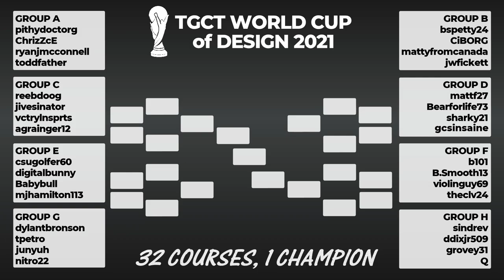TGCT World Cup Playthrough -- Shadowthorn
Playthrough of Shadowthorn by gcsinsane for the TGC Tours World Cup of Design contest.